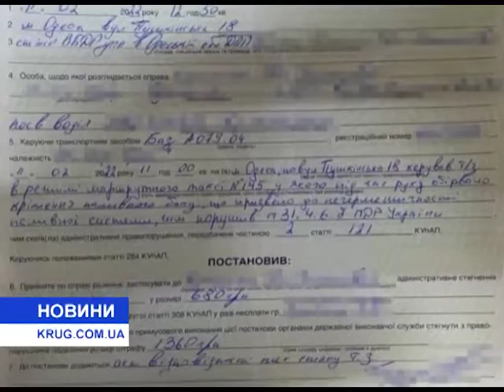Новости(рус.) от 14.02.2022